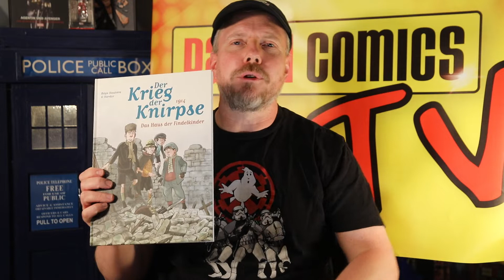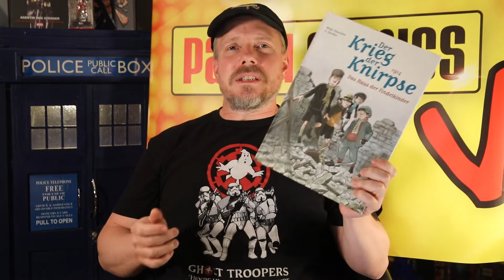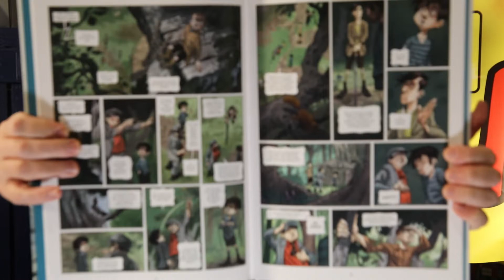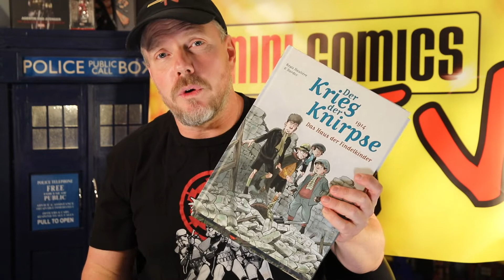Panini Comics TV: Steffens kleiner Lesetipp #34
Heute bei Steffens kleinem Lesetipp: "Der Krieg der Knirpse" aus unserem Alben-Programm und mit einer Story rund um den ersten Weltkrieg. Viel Spaß!

⚠️📦Auch viele stationäre Händler bieten Liefer- & Abhol-Möglichkeiten an. Händler in deiner Nähe